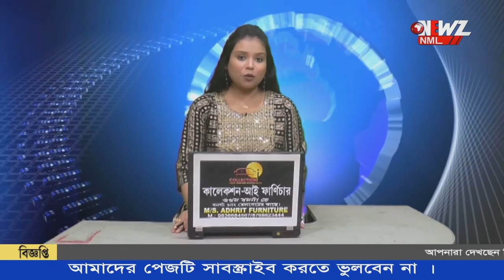মাধ্যমিক পরীক্ষার দিন গুলিতে বনগাঁ প্রশাসনের পক্ষ থেকে একগুচ্ছ ব্যবস্থা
মাধ্যমিক পরীক্ষার দিন গুলিতে বনগাঁ প্রশাসনের পক্ষ থেকে একগুচ্ছ ব্যবস্থা পরীক্ষার্থীদের জন্য।  প্রথম পত্রের পরীক্ষা মিটল নির্বিঘ্নে।শহরে নিয়ন্ত্রণ করা হবে পণ্যবাহী ট্রাক।